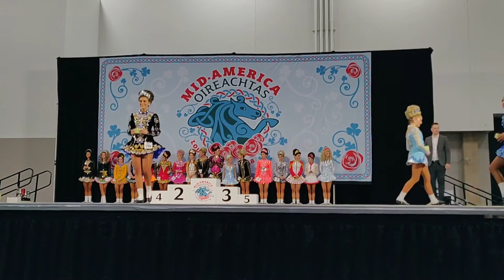2018 MidAmerica Oireachtas Girls U16 Awards (2 of 3)